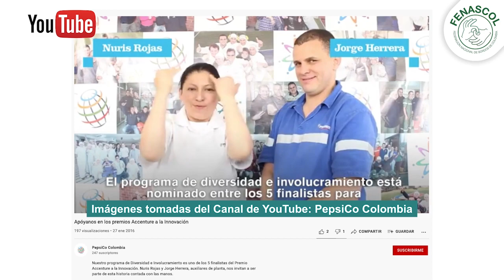PepsiCo Colombia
Le damos la bienvenida a la empresa PepsiCo Colombia a SERVIR

¿Sabías que PepsiCo Colombia cuenta con procesos de inclusión laboral de persona sordas en sus plantas de producción?

Así es, y ahora su estrategia de inclusión cuenta con el Servicio de Interpretación Virtual- SERVIR para comunicarse con las persona sordas que hacen parte de su equipo de trabajo.

Celebramos que más empresas se sumen a una Colombia Accesible y tomen conciencia de su rol como generadoras de cambios sociales.